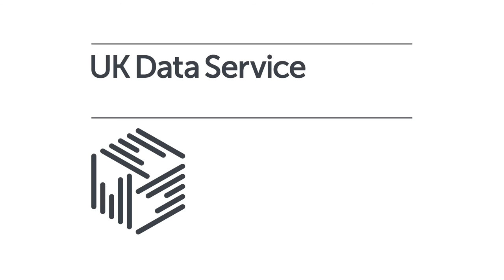Data Impact Fellows 2016 - Dharmi Kapadia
Dharmi is a Research Associate at the ESRC Centre on Dynamics of Ethnicity, The University of Manchester.

She has a PhD in Social Statistics and 10 years’ experience of research that has produced knowledge to improve the lives of people suffering from racist discrimination and mental and physical illnesses. Dharmi is currently working on a project to look at how racism influences mental illness in ethnic minority people using data from Understanding Society.